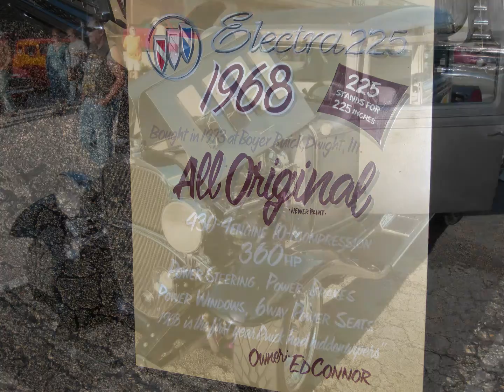TWIN CITY CRUISERS - SEPTEMBER CRUISE-IN 2016